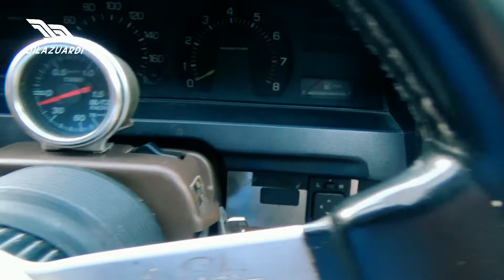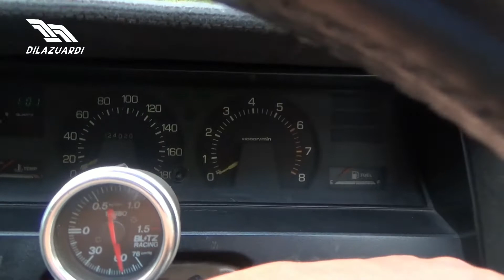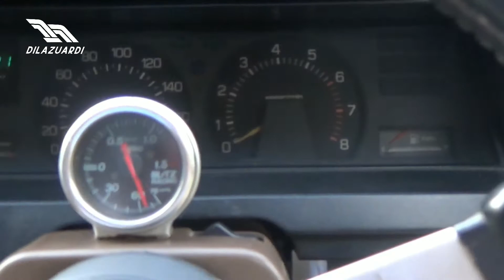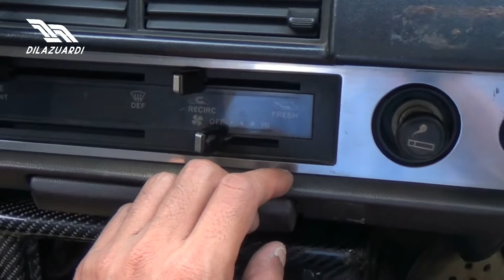TOYOTA COROLLA DX (KE70) 1982 SWAP SR20DET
Di video ini kami melakukan In Deep Tour sebuah sedan legendaris di Indonesia
yaitu Toyota Corolla DX 1982
simak videonya sampai selesai karena akan ada video lanjutannya untuk membahas driving impretion sedan retro ini di jalan

 Selalu Kontral Emosi Saat Berkendara
🎵 Track Info:

Title: All That Jazz by Blue Wednesday
Another great song by Blue Wednesday, show him some love!